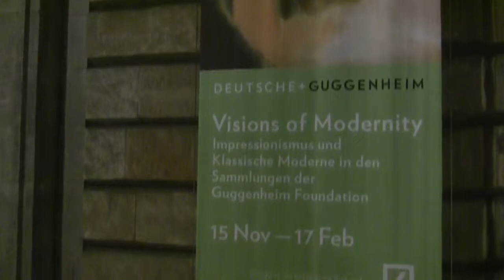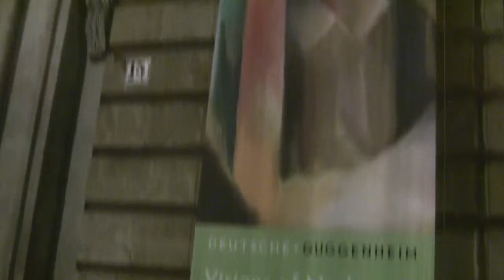Visions of Modernity - Ausstellung von Meisterwerken aus der Guggenheim-Sammlung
Impressions of the exhibition "Visions of Modernity - Impressionist and Modern Collections from the Guggenheim Foundation" from 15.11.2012 to 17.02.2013 at the Deutsche Guggenheim, Berlin... read more in German:

Impressionen der Ausstellung "Visions of Modernity - Impressionismus und Klassische Moderne in den Sammlungen der Guggenheim Foundation" vom 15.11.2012 bis 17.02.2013 im Deutsche Guggenheim, Berlin.

Scheiden tut weh: Die Guggenheim Stiftung verabschiedet sich aus Berlin mit einer Ausstellung von Meisterwerken der Moderne aus ihrer Sammlung. Künftig führt die Deutsche Bank ihre Kunsthalle Unter den Linden in Eigenregie weiter.